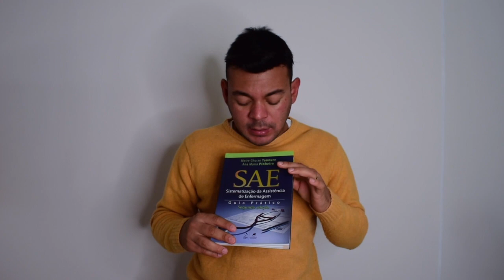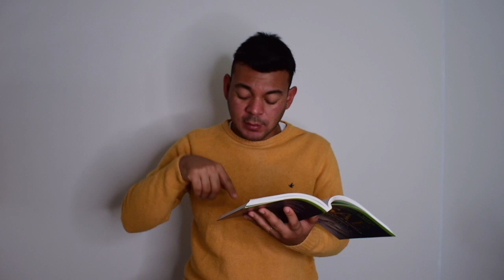Você sabe fazer Prescrição de Enfermagem?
A prescrição de enfermagem é imprescindível para um cuidado de excelência.

A Sistematização da Assistência de Enfermagem (SAE) é uma metodologia desenvolvida a partir da prática do enfermeiro para sustentar a gestão e o cuidado no processo de enfermagem.

Dessa forma, o profissional consegue agir de acordo com a priorização, a delegação, gestão do tempo e contextualização do ambiente cultural do cuidado prestado.

Com a utilização dessa metodologia, é possível analisar as informações obtidas, definir padrões e resultados decorrentes das condutas definidas. Lembrando que, todos esses dados deverão ser devidamente registrados no prontuário do paciente.

O processo é organizado em cinco etapas relacionadas, interdependentes e recorrentes. Para entender melhor, vamos explicar a seguir como funciona a metodologia.

Primeira Etapa: Investigação (Anamnese e Exame Físico)
Segunda Etapa: Diagnósticos de Enfermagem
Terceira Etapa: Planejamentos dos Resultados Esperados
Quarta Etapa: Implementação da Assistência de Enfermagem (Prescrição de Enfermagem)
Quinta Etapa: Avaliação da Assistência de Enfermagem.